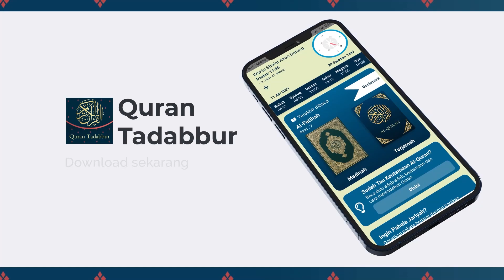Fiqih Syafi'i #23 - Sholat Hari Raya - Ustadz Dr. Firanda Andirja, M.A.